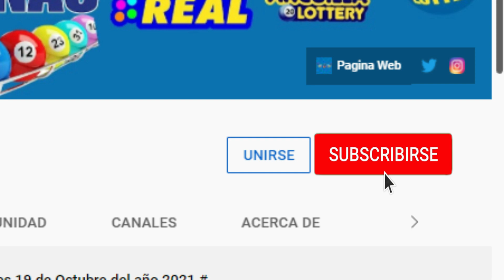Lotería Real Jueves 21 de Abril del 2022